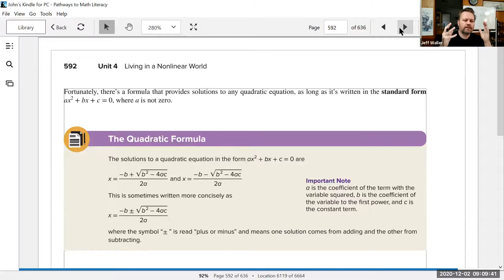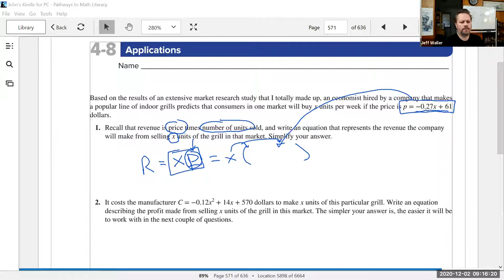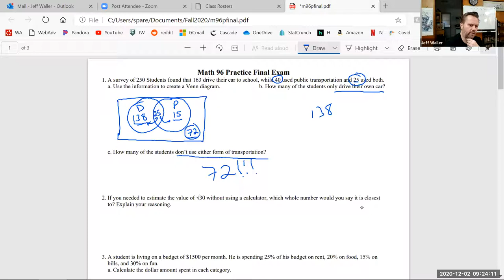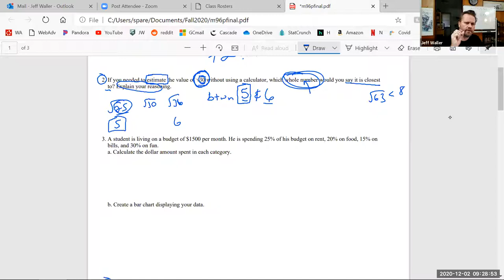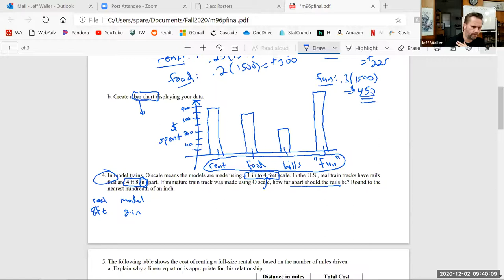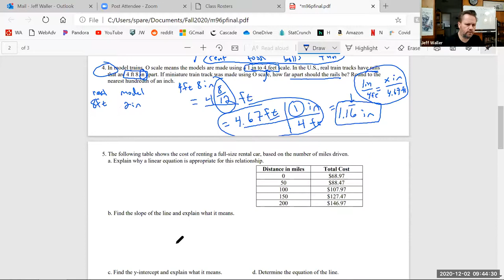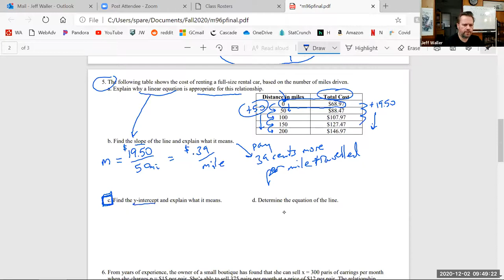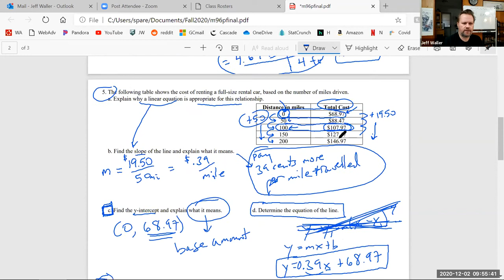Math 96 Dec 2 Lecture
Final exam review, day 1